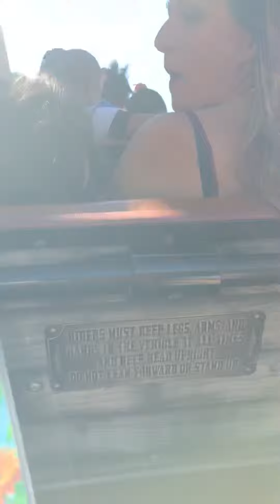Knotts Berry Farm’s Boysenberry festival 2019 Ghost Rider Roller Coaster Experience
Roller coaster , Crazy, Extreme, Awesome drops,